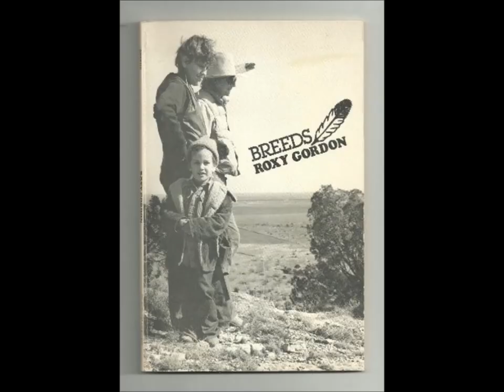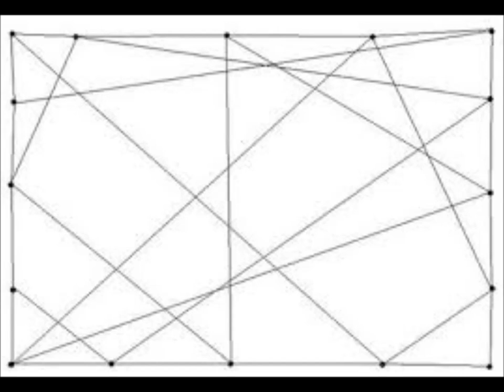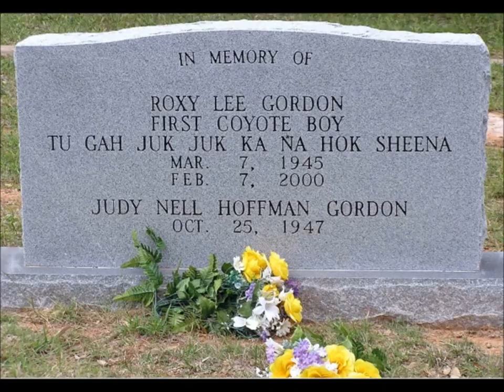Roxy Gordon - Indians